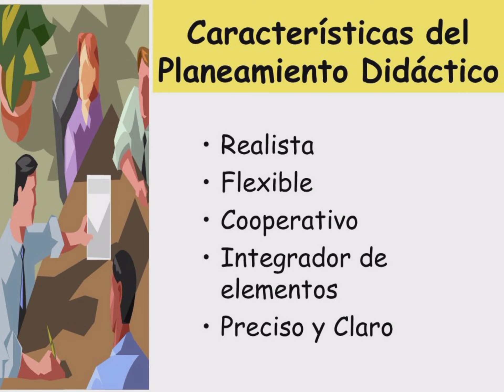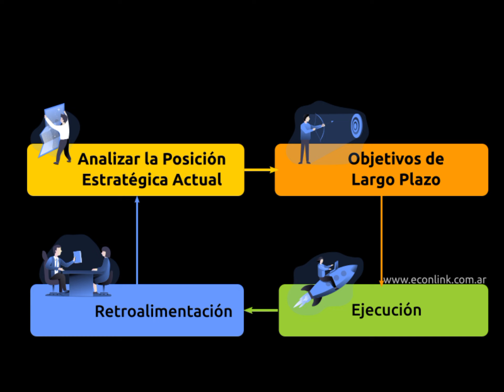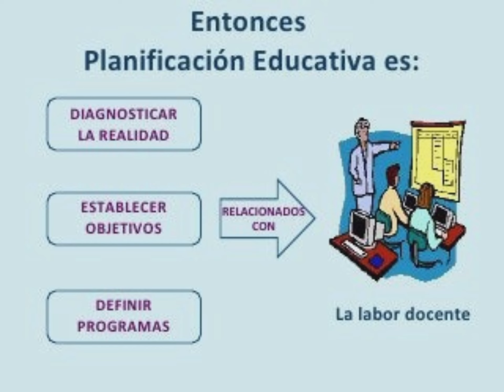EL PLANEAMIENTO DIDÁCTICO por Nadesna Arias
EL PLANEAMIENTO DIDÁCTICO Video de Presentacion de Contenidos  realizado por la estudiante Nadesna Arias en la Materia Técnica de la Enseñanza del Jazz Dan 372b Dictado en el Segundo Semestre de 2022  dictado por la Profesora Julia Olivella en la Carrera de Licenciatura en Bellas Artes con Especializacion en Danzas  con énfasis en Jazz y Danzas de Carácter de la Facultad de Bellas Artes de la Universidad de Panamá.